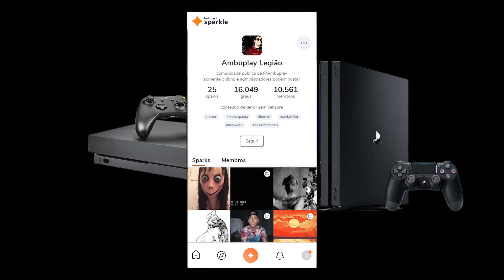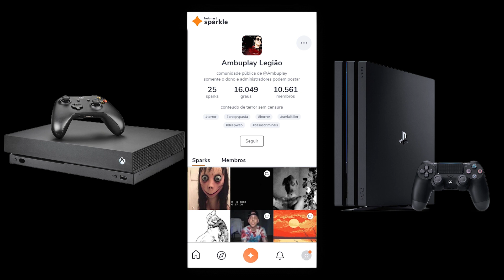O Assustador episodio final perdido do Pica Pau ambuplay